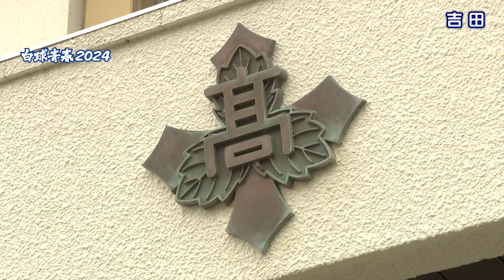【愛媛】高校野球学校紹介２０２４・吉田高校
7月13日に開幕する第106回全国高校野球選手権愛媛大会の出場校を紹介します！